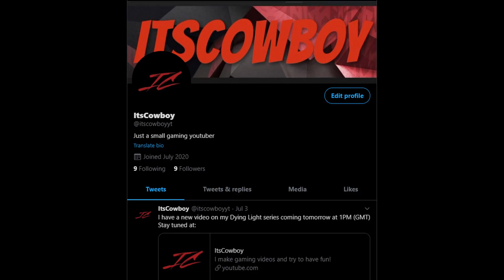Exploring Concordia (W/Fish) Borderlands: The Pre-Sequel EP 3